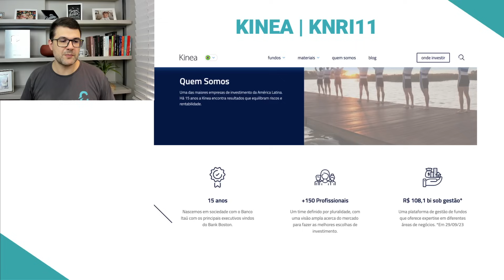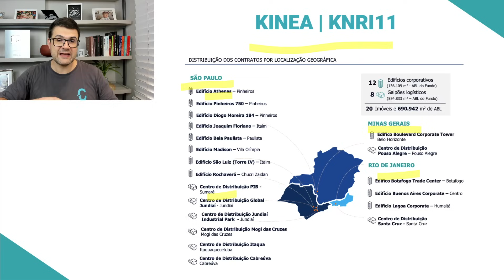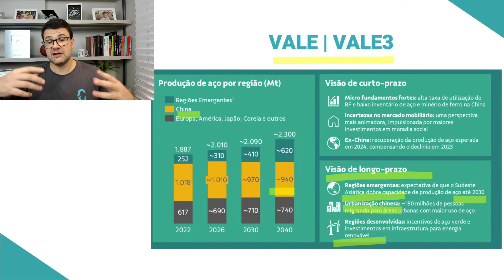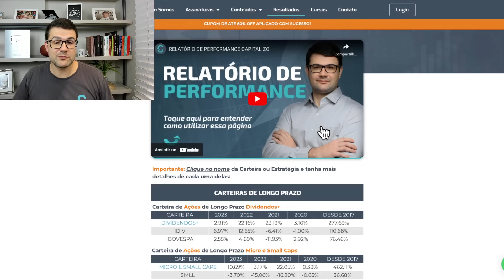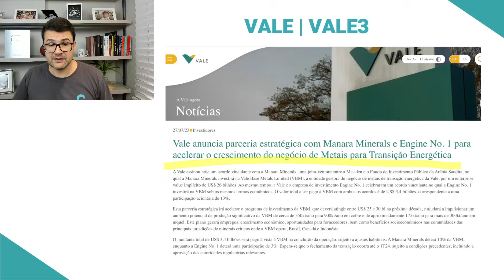UMA AÇÃO E UM FII PARA QUEM PENSA EM APOSENTADORIA | KINEA RENDA (KNRI11) E VALE (VALE3)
🏷 Utilize o cupom BLACKCAPI direto na área de assinatura do nosso site, e garanta um DESCONTO DE ATÉ 60% nas assinaturas. Clique e assine agora

Neste vídeo, Tiago Prux comenta sobre 1 ação e 1 fundo imobiliário que podem ser interessantes para uma Carteira de Longo Prazo, focada em aposentadoria. Assista ao vídeo e entenda os detalhes.